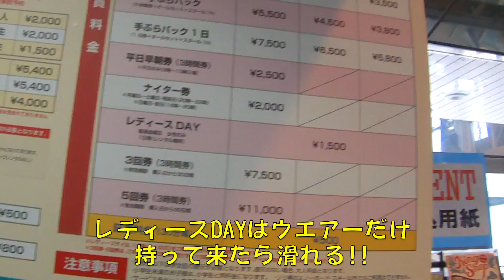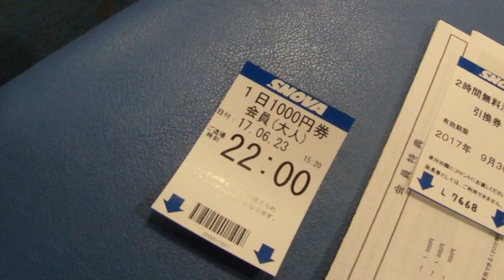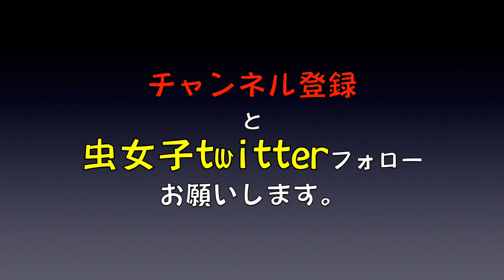スノーヴァ羽島で２人きりで練習20170623金曜【虫くん女子ch】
スノーヴァ羽島でみいちゃんとこっそり練習!!今回もカッコイイ女子をナンパしちゃいました(°▽°)